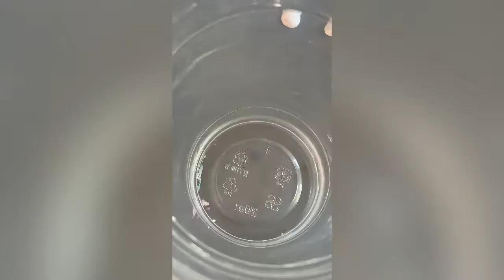AMAZING RESULTS Accidental Cloud Pour MUST SEE THIS 😁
While using up left over paints of varying consistencies I poured a beautiful accidental cloud pour!
It's a quick video but I thought you would like to see the result, I was shocked and very happy with it. It's amazing how you make your best painting when you don't even try.

It would help me a lot as I am still growing and learning.

I am really not to sure of the colours but I will list what I think was in it.

Mont Marte paints:-
Titanium White (Base) thicker
Deep Purple
Turquoise
Pink
Copper
I do know that the base paint was mixed with PM of 60/40 PVA Glue and water
the other paints all had a mix of Floetrol, Liquitex PM, and water in them (all older paints that have been previously used in other paintings and have been sitting for some time)

Messy Hands
KL Artistic